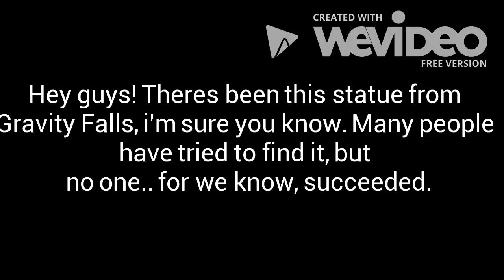What is Bill's Statue